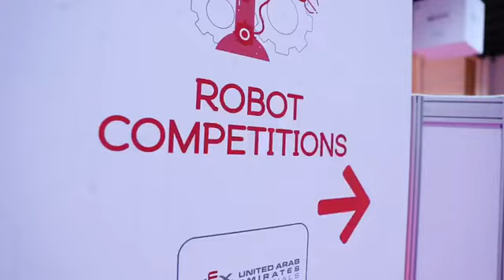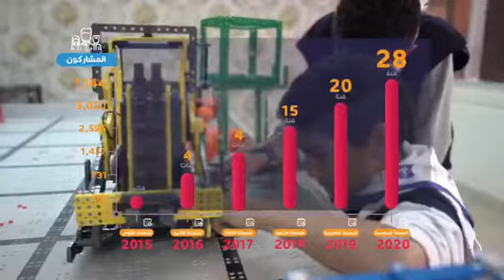vex iq uae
مسابقة الروبوت فيكس والتصفيات والتحدي  على مستوي الدولة